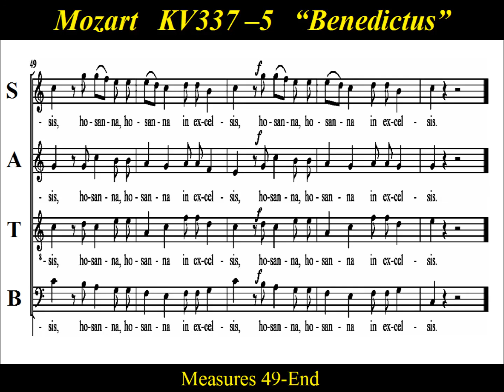Mozart - Missa Solemnis in C major - KV 337 - 5 Benedictus - Soprano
Soprano  Choir Practice:   “Benedictus” from Mozart’s “Missa Solemnis in C major" , K. 337 .   Mozart’s  Missa Solemnis (Missa Aulica), is his last complete liturgical Mass composed in 1780 for Easter High Mass in the Salzburg Cathedral.  The "Benedictus" is unique because it is set as a sombre choral fugue, which is unusual because it has no counterpart in Mozart's  Salzburg Masses.  It is a forceful and complicated fugue, as the voices seem to tumble over one another, before finally reuniting in the Hosanna.